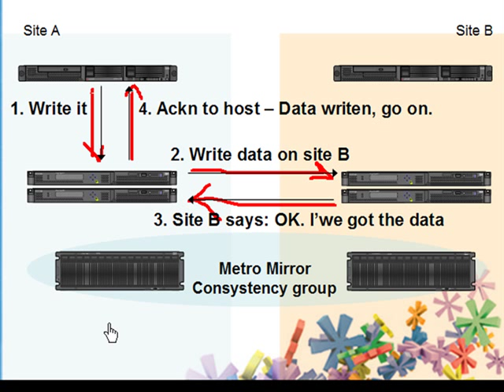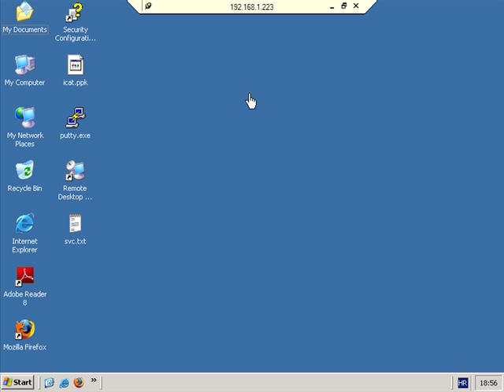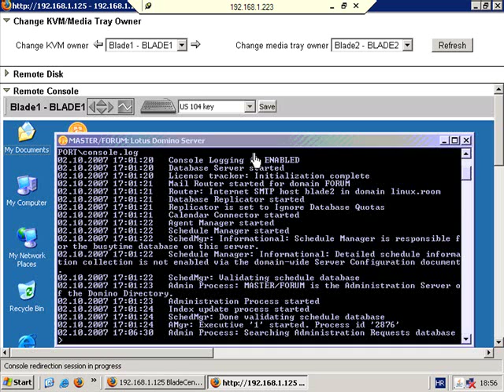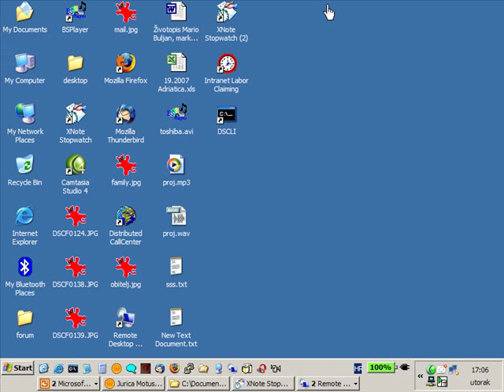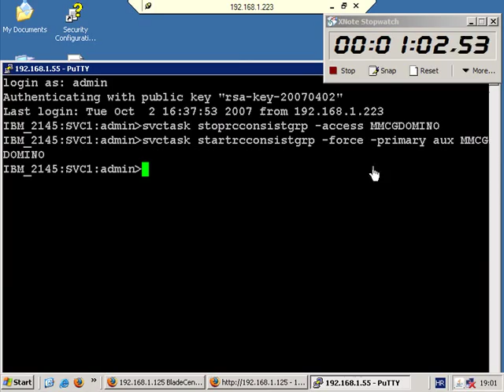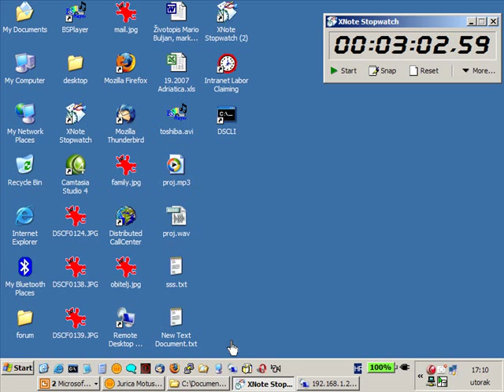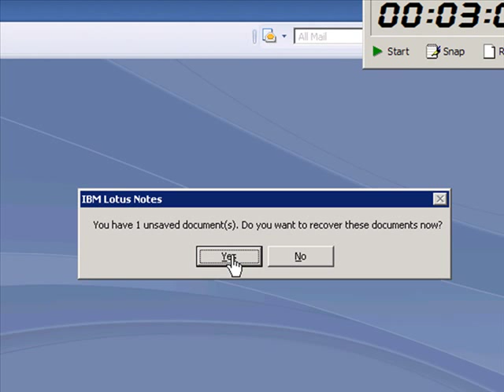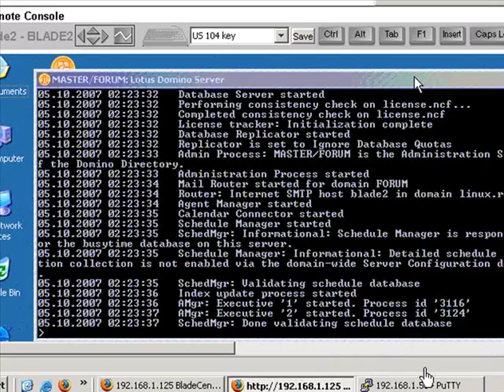IBM SVC Metro Mirror